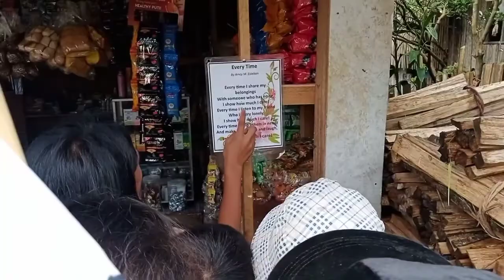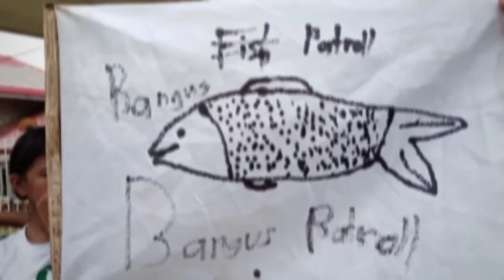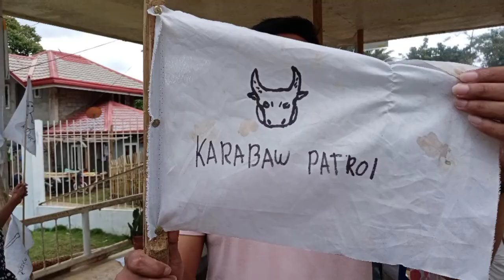Summer Reading Camp San Rafael ES